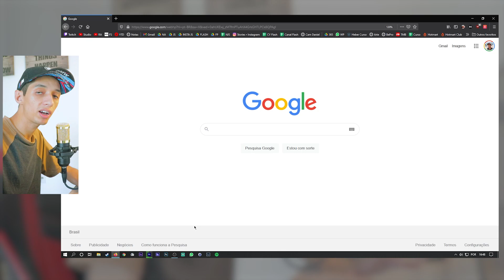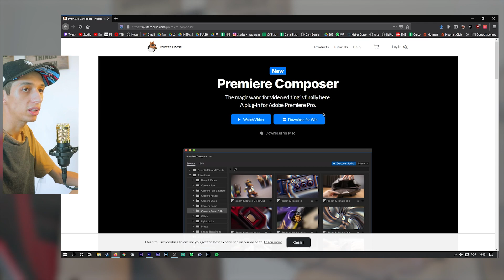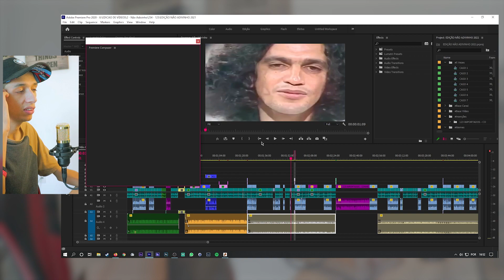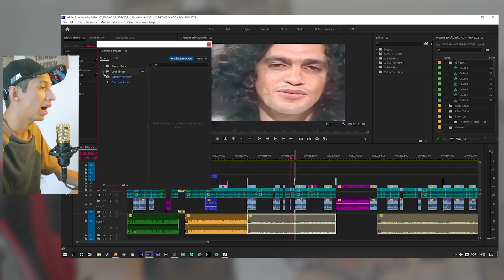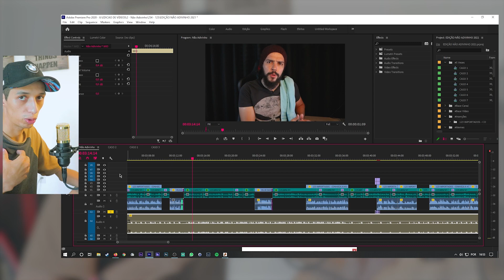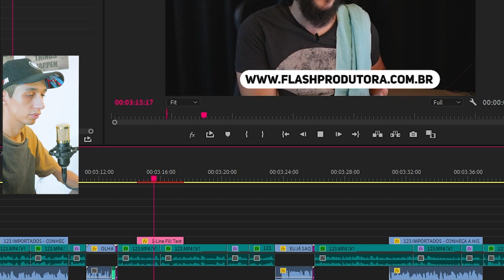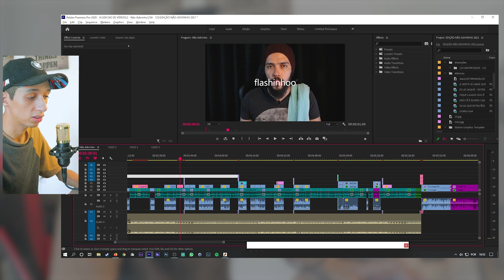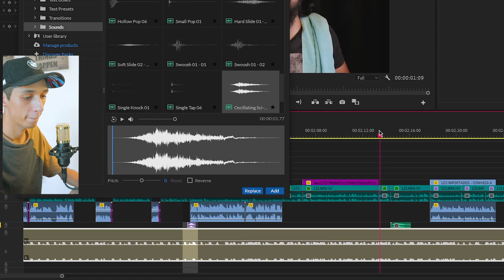TEXTOS ANIMADOS E TRANSIÇÕES GRÁTIS PARA PREMIERE PRO (MR HORSE)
✅ Faça uma Doação através do PIX: 412dd535-c5ab-4784-8c24-e38ab58d43ae

💻 SSD PARA UPGRADE DE COMPUTADORES E NOTEBOOKS
240GB (pelo preço, vale mais a pena!)
📻 Lexsen REC4 USB Mesa de som de 4 canais
🎤 MICROFONE CONDENSADOR FIFINE K669 (RECOMENDO MUITO!)
🎤 MICROFONE CONDENSADOR USB - BM800 USB VEDO
🎤 MICROFONE CONDENSADOR XRL - BM800 (PRECISA DE INTERFACE DE ÁUDIO OU MESA DE SOM)
🎤MICROFONE LAPELA - BOYA M1 (COMPATÍVEL COM CÂMERAS, NOTEBOOKS E CELULARES)
🔌 FONTE DE TOMADA PARA CÂMERA CANON (T5, T5i, T6, T6i, SL2, SL3)
🎥 CÂMERA PARA VÍDEOS EOS M50 MIRRORLESS COM LENTE 15-45MM
💡 RINGLIGHT BOM E BARATO!
💡 KIT 2 SOFTBOXES SOUFOTO - ILUMINAÇÃO YOUTUBER

❤ Apoie o canal com R$ 1,00 ou mais e eu te agradecerei no meu próximo vídeo!